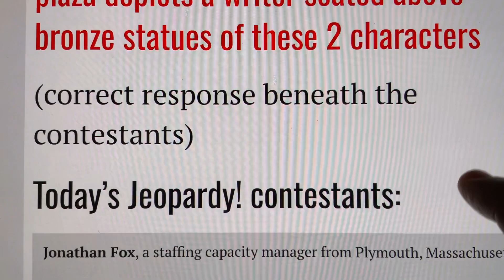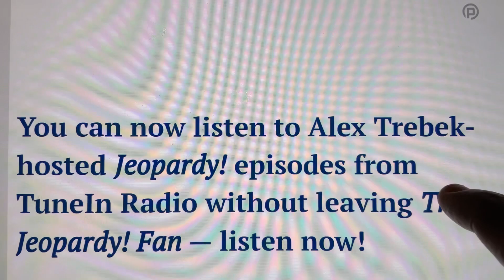NO MORE FINAL JEOPARDY + STARTING LINEUP VIDEO AFTER TODAY TUESDAY NOVEMBER 12, 2024--RESULT ONLY🏆